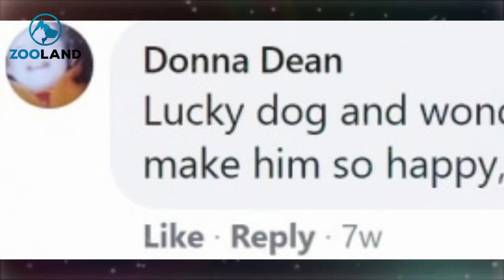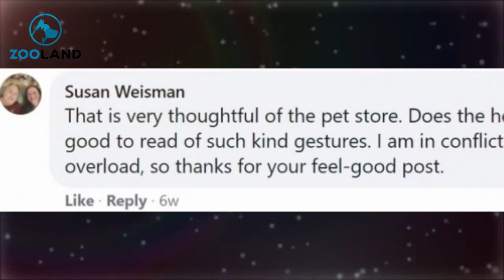Dog’s Favorite Toy Gets Discontinued So Store Sends The Last Box To Him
Every time we choose kindness, the world gets a little brighter.

A small gesture of kindness can have a huge impact, especially when it’s unexpected, and there’s nothing better than knowing that you’ve made someone happy.

Recently, a sweet pup named Marley got a wonderful surprise after a store manager learned that Marley’s favourite toy had been ruined, and decided to do something about it.